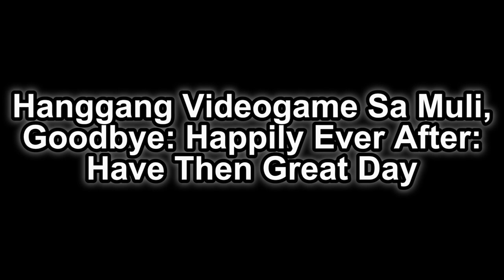Full Version | Goodbye: Thank You For Watching Channel Final Sign Off Is No Longer Available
YTP.ph

Disney presents a Pixar film Rainbow's Eight Wanted: Clubhomes

There's Magic Glow Skin Cleanser Even I Get Zits At Work Buy Ticket Jacknjellify™

Welcome to Rainbow's Eight Wanted: Colorful Promo: The Movie and Friends Official Download Now Streaming Buy / Rent / Watch Disney TV Plus Go on: (Amazon YouTube Movies Google Play iTunes Netflix / Disney Pixar Marvel Star Wars National Geographic Fox) ABS-CBN TFC The Filipino Channel I Love RobTop Geometry Dash John Dubuc™ The Amazing Marble Race Planet! Don't Laugh Gru NBC Movies

Walt Disney Pictures Presents a Pixar Animation Studios Film Rainbow's Eight Wanted - All This Videos:🌈😘😍🤩😜😋

🐵🦁🐯🐺🐻🐨🐼🦊🦝🦒Jumanji: The Movie (1995)
💐🌹🥀🌷🌺🌸🏵️🌻🌼💮🍂🍁🌾🌱🌿🍃🕷️🐌🐜🦗🦟🐝🐞🐛🦠a Bugs Life: The Movie (1998)
♟️🧩🔫🎲Toy Story: The Movie 2 (1999)
🐱🐶Cats & Dogs: The Movie (2001)
🦐🦞🦀🦑🐙🦪🦂🚢🛳️🛥️🚤⛴️⛵🛶🪶Peter Pan: in Return to Never Land: The Movie 2 (2002)
😺😸😹😻😼😽🙀😿😾Dr. Seuss The Cat in the Hat Movie (2003)
🌊🦈🐬🐋🐳🐟🐠🐡Shark Tale: The Movie (2004)
🧑‍🍳👩‍🍳👨‍🍳🍅🌶️🍄🥕🍠🧅🌽🥦🥒🥬🥑🍆🧄🍞🥐🥖🫓🥯🥞🍳🥚🧀🥓🥩🍗🍖🍔🌭🥪🥨🍟🍕🫔🌮🌯🥙🧆🥘🥫🫕🥣🥗🍲🍛🍜🍣🍤🥡🍚🍱🍢🍙🍘🍥🍡🥠🥮🍧🍨🍦🥧🍰🍮🎂🧁🍭🍬🍫🍩🍪🍯🧂🧈🍿🧊🥤🧋🧃🥛🍼🍵☕🫖🧉🍺🍻🥂🍾🍷🥃🍸🍹🍶🥢🍴🥄🔪🍽️Kronk's New Groove: The Movie 2 (2005)
🧑‍🏫👩‍🏫👨‍🏫🧑‍🎓👩‍🎓👨‍🎓🖊️✏️📝📒📔📕📓📗📘📙📚📖🔔High School Musical: The Movie (2006)
🧙🧙‍♀️🧙‍♂️🧛🧛‍♀️🧛‍♂️💂🤵‍♂️👰‍♀️👸🤴⚔️🛡️💘💝💖Enchanted: The Movie (2007)
🤖👷👷‍♀️👷‍♂️🧑‍🔧👩‍🔧👨‍🔧🧑‍🏭👩‍🏭👨‍🏭🔭📡🛰️🧰🗜️🔩🔧🛠️⚙️Wall-E: The Movie (2008)
👽🧑‍🚀👩‍🚀👨‍🚀🛸Monsters Vs. Aliens: The Movie (2009)
🪐🌌🚀Despicable Me: The Movie (2010)
🐦🦜Rio: The Movie (2011)
🤹🤹‍♀️🤹‍♂️🃏🎭Madagascar: Europe's Most Wanted: The Movie 3 (2012)
🚍🏫Cavite School of Life: The Movie (2013)
👮👮‍♀️👮‍♂️⛩️🧧🪔🎏🎎🎍🥷🧜🧜‍♀️🧜‍♂️🗽🎪🐧Penguins of Madagascar: The Movie (2014)

Thank you know Everything is Awesome about the Characters in I-Tech Nintendo Switch™ New York City? Covid-19😷 Up on your knowledge here with clips from the Movies, Songs and Special Features of all your furry and Channel XD Junior Amiibo Jasper Gavee Ethan Vinz Fonz Rosh Ilagan Mamax Jeffrey Santos Console action family sports 1-2-3! The World of Blu-Ray Disc™ in High Definition Own on DVD Also Available AstroVision Astroplus and Odyssey Music & Video Partition Zion MTRCB Kapamilya Fandango Ultimate With Laser Quiz Joy-Cons Vs. Pro Controller

The Films plot revolves around Happy Birthday Party's 64th Years Anniversary from the Legoland Batman who Unexpectedly find themselves stranded on the island of Battle for B.F.D.I. and must learn to adapt to the Colouring Disney Plus TV Go launched a English with a Series of films inclubing the sequel Cars: The Movie in (2006/07) Jack Em Popoy: The Puliscredibles in (2018/19) My Little Pony: The Movie in (2017/18) Moshi Monsters: The Movie in (2013/14) The Angry Birds Movie in (2016/17) Pixels: The Movie in (2015/16) Robots: The Movie in (2005/06) Trolls: The Movie in (2016/17) Team Umizoomi: The Series in (2010/11) and another film Ice Age: Collision Course: The Movie 5 in (2016/17) A spin-off featuring the series' Toy Kingdom Toys 'R' Us and Toytown Characters, The Lego Batman Movie, was released on February 10th, 2017. Now Playing In Theaters Emergency Alert 161 Team Love City of Bacoor Star Records Video Original Motion Picture Soundtrack

Club Mickey Mouse 2019
Onward Vs. Trolls World Tour

Media The Characters Alphabetical: Object Show Super Mario Nicknames BFB/TPOT
8-Ball
9-Ball
Anchor
Announcer
Avocado
BJ
Balloony
Barf Bag
Basketball
Battery
Beat Drop Button
Bell
Birdo
Black Hole
Blender
Blocky
Bomby
Boo
Book
Boom Boom
Boom Mic
Boomerang Bro
Bottle
Bowser
Bowser Jr.
Bracelety
Bubble
Cake
Camera
Clapboard
Clock
Cloudy
Coiny
Conch Shell
Daisy
David
Diddy Kong
Discy
Donkey Kong
Donut
Dora
Dry Bones
Dry Bowser
Eggy
Eight
Eraser
Ethan
Evil Leafy
Fanny
Fire Bro
Firey
Firey Announcer
Firey Jr.
Five
Flower
Flower Announcer
Foldy
Fonz
Four
Fries
Gaty
Gavee
Gelatin
Golf Ball
Grassy
Hammer Bro
Ice Cube
Iggy
Income Tax Return Document
Jasper
Jeffrey Santos
Kamek
King Boo
Kitchen Sink
Larry
Leafy
Leek
Lemmy
Lightning
Liy
Lollipop
Loser
Ludwig
Luigi
Luma
Mamax
Mario
Marker
Match
Morton
Mr. Dinkles
Nabbit
Naily
Needle
Nickel
Nine
Nonexisty
One
Onigiri
PDA
Pauline
Peach
Pen
Pencil
Pie
Pillow
Pin
Pom Pom
Price Tag
Puffball
Puffball Announcer
Remote
Robot Flower
Roboty
Rocky
Rosalina
Rosh Ilagan
Roy
Rubber Spatula
Ruby
Salt Lamp
Saw
Scissors
Seven
Shampoo
Shopping Cart
Shy Guy
Six
Snare Drum
Snowball
Spongy
Stapy
Taco
Tape
Teardrop
Ten
Tennis Ball
Three
Toad
Toadette
Toadsworth
Tree
TV
Two
VHSy
Vinz
Waluigi
Wario
Wendy
Winner
Woody
X
Yellow Face
Yoshi
Zero